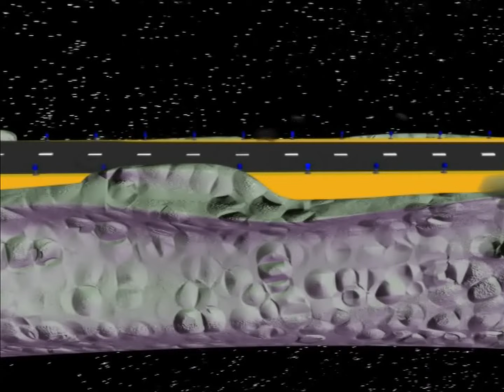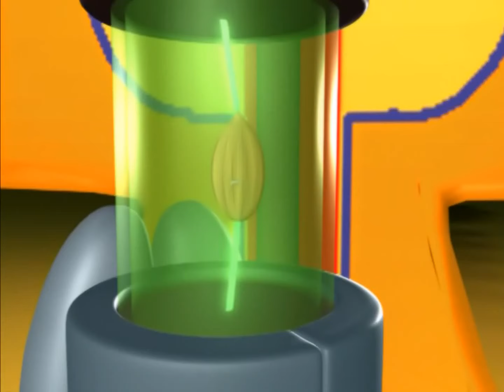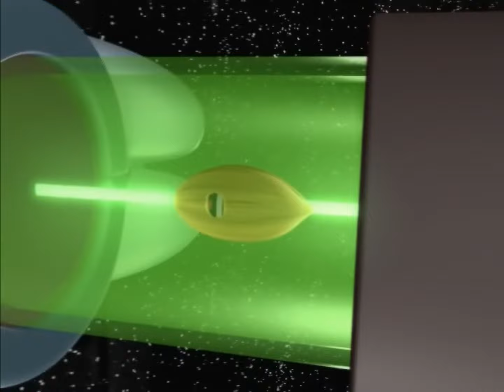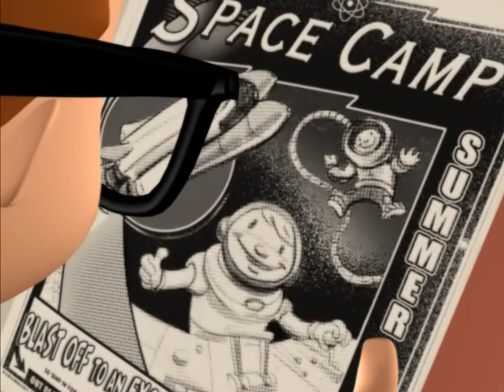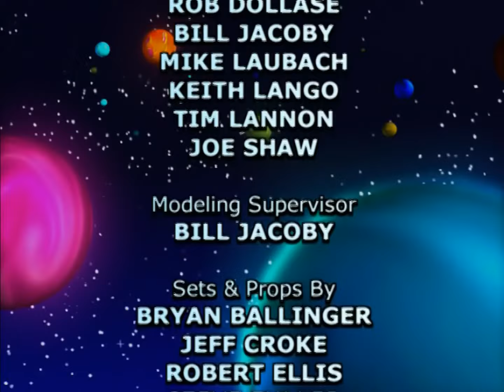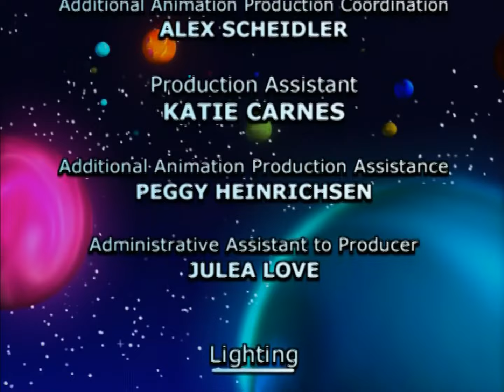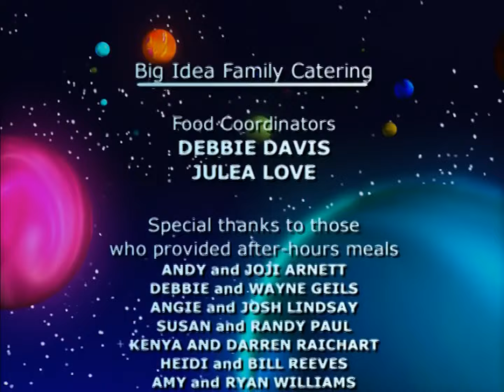3-2-1 Penguins: The Amazing Carnival of Complaining (1080p HD)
Footage used from the official DVD release, and upscaled using Video Enhancer 2.2.